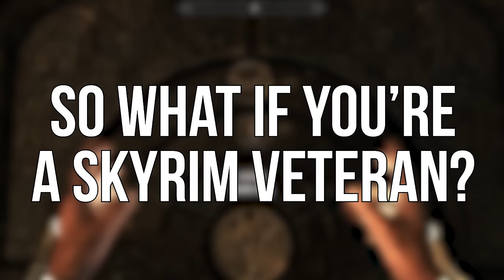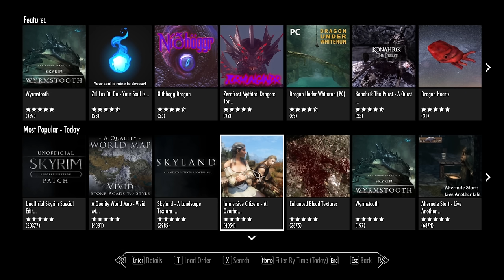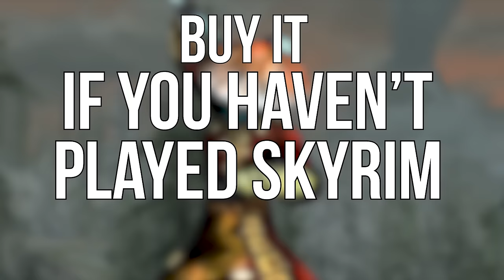Skyrim Anniversary Edition | Is it WORTH IT in 2022?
So, The Elder Scrolls Skyrim just had it's newest re-re-re-release in the form of the Anniversary Edition. In todays video, i'll be looking at what's different from the Special Edition & if the Creation Club content, dlc's and mods are worth the money you have to shell out.

So - Is it worth it?